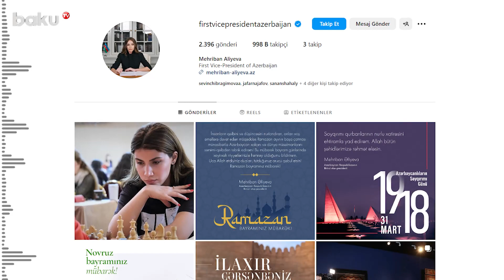Avropa Çempionatında birinci olan ilk azərbaycanlı qadın kimdir?